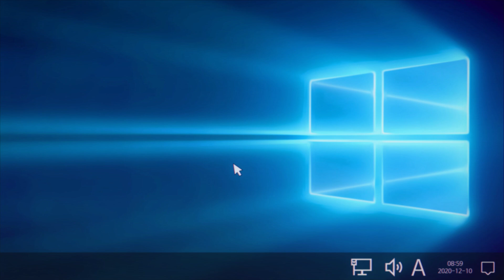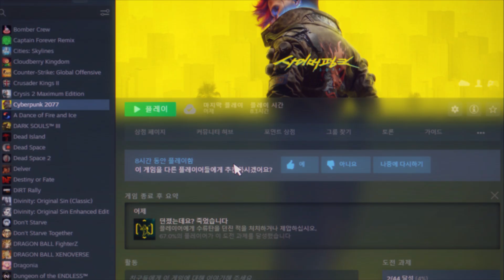사펑2077 2년만에 한 소감 / play on Cyberpunk 2077 two years after its release [사이버펑크 2077]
버그가 많이 고쳐지긴 했지만
여전히 자잘한 버그가 많았음
그래도 재미는 있는 게임.

many bugs have been fixed a lot
There were still a lot of little bugs
But it's still a fun game.